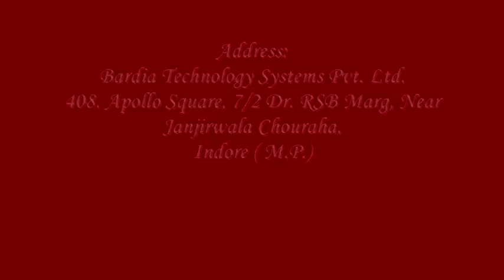Starch Roaster (For Dextrin).wmv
Starch Roaster specifically designed for the production of Dextrin out of starch at very low operating cost and with low batch times.